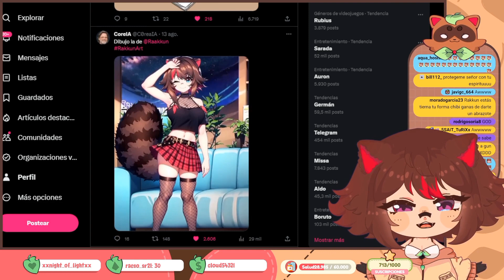a karma le gusto el stream de patas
No soy rakkun soy un anfibio que dedica su tiempo a sacar clips de los strims de rakkun atte. Mr_anfibio